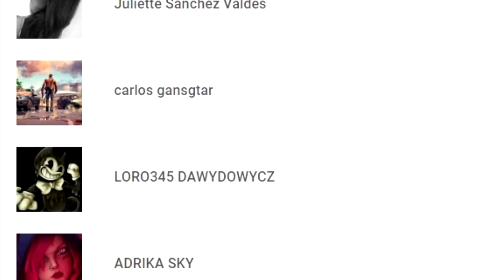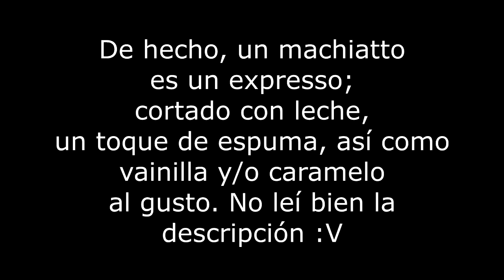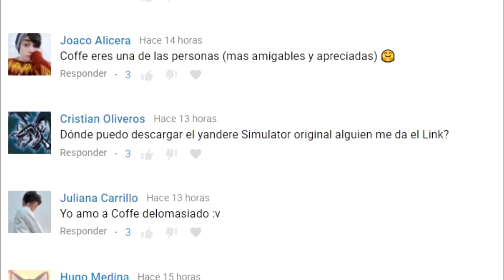¿CAMBIAR A NATHANIEL POR HYUN? CORAZON DE MELON UNIVERSIDAD EPISODIO 1 PARTE 2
Nathaniel ¿Que te ha pasado? Conocemos a Hyun ¿Podrá ser nuestra nueva ruta?

CORAZÓN DE MELÓN  UNIVERSIDAD EPISODIO 1 PARTE 2 RUTA NATHANIEL.